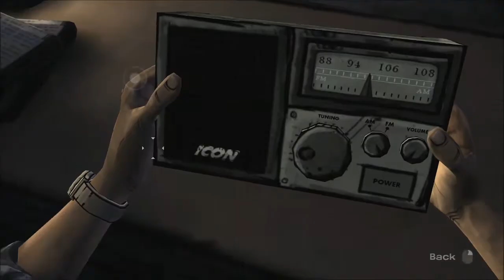Let's Play The Walking Dead 03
Things are swell at the pharmacy and I can yell at people for not shooting other people. Fun!